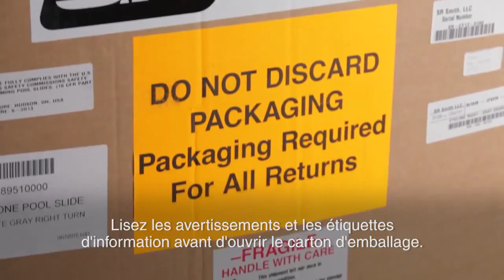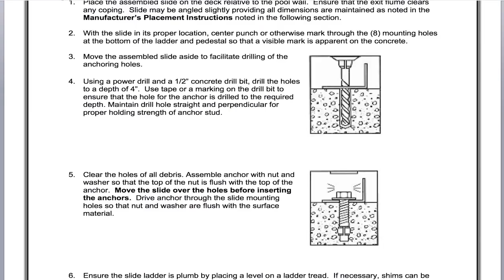Typhoon Pool Slide Installation -- French